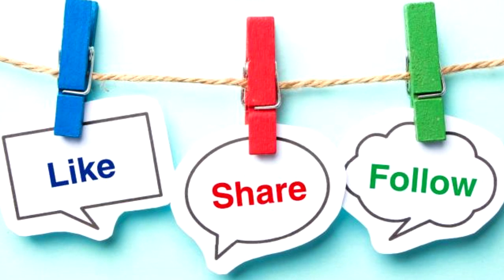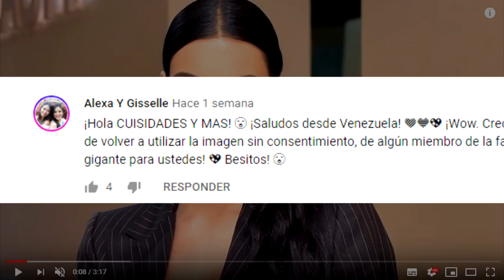BRADLEY COOPER Y LADY GAGA YA VIVEN JUNTOS